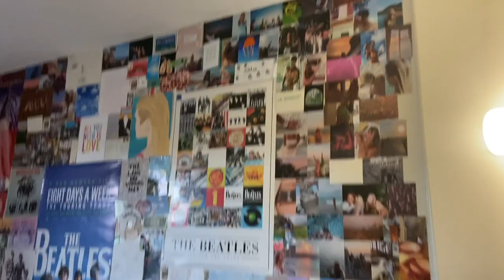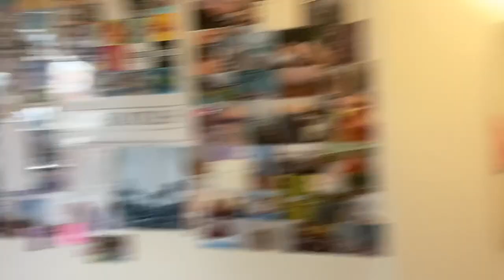University Move In Vlog (Dalhousie University)